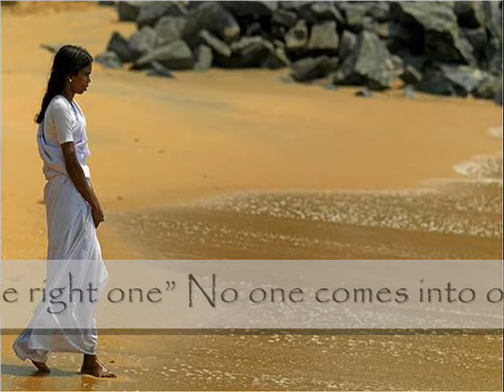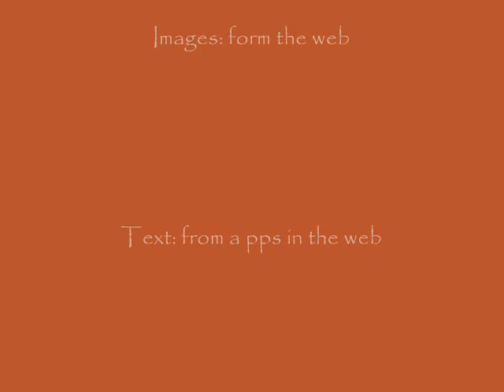Indian Spirituality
Following the way of the Solitary Buddha I share path and insights.
May we all be blessed with awareness. 🙌